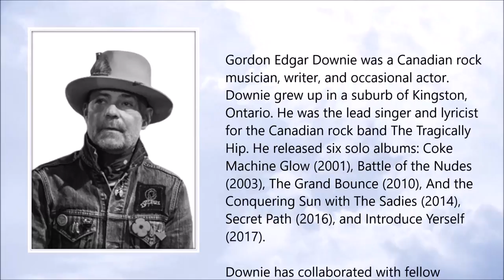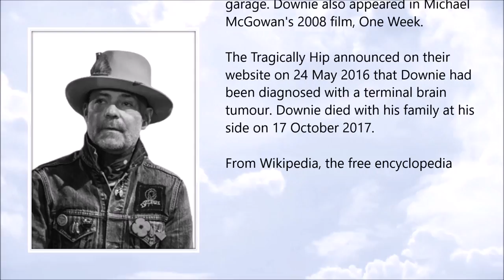Gord Downie ● A Simple Tribute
Gord Downie (February 1964 - October 2017)